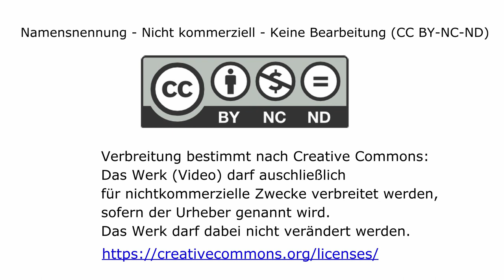DZLA: Digitale Transferformate aus dem Dialogzentrum - Detlef Rüsing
In diesem Video stellen wir eine Auswahl der geplanten digitalen Transferformate vor. Es wird spannend!
Über das DZLA:
Dialogzentrum Leben im Alter (DZLA)
Hochschule Osnabrück
Caprivistr. 30
49076 Osnabrück
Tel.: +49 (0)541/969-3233